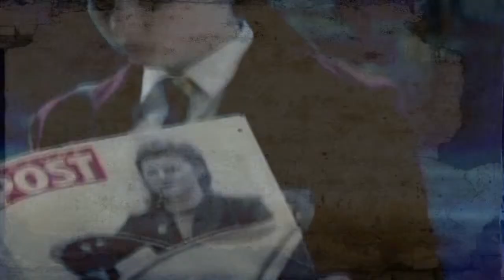You cant Break a Broken Heart [Susan & Aslan]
[Original upload on 18 Feb 2009]
Name: You can't Break a Broken Heart [Susan & Asan]
Song: You can't Break a Broken Heart
By: Kate Voegele
Movie/Show: Chronicles of Narnia
Characters: Susan Pevensie & Aslan
Program used: Sony Vegas
Storyline: Basically it's my point of view of why Susan forgot about Narnia.

 She was hurt with Aslan and didn't know why the send them away, so she was so hurt that she tried to forget everything about Narnia, basically is what the video "says" (or at least what i wanted to transmit with it XDD)
The end is the talk that Alsan had with Susan and Peter saying that they weren't comming back to Narnia.

 The kind of Sepia scenes are when Aslan told Susan and Peter that they won't back to Narnia and her reaction after he tells.

 The kind of light blue/pink are Susan narrating (follow the lyrics)

 Following the lyrics and this little summary i think you can understand but if you have any questions just ask.

The video doesn't have much effects 'cause that's the way i imagined it, i wanted to focus more on the expressions and show the emmotional side, not the effects side XDD.
 THIS IS NOT A ROMANCE VIDEO BETWEEN SUSAN AND ASLAN IN ANY WAY!